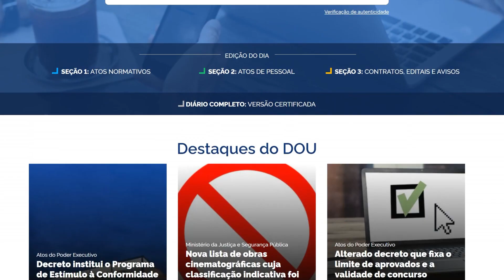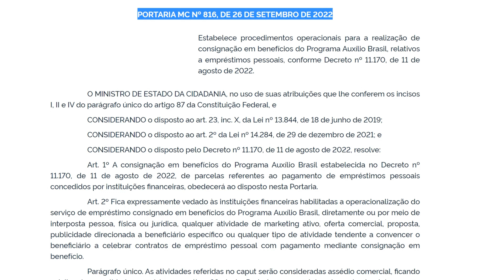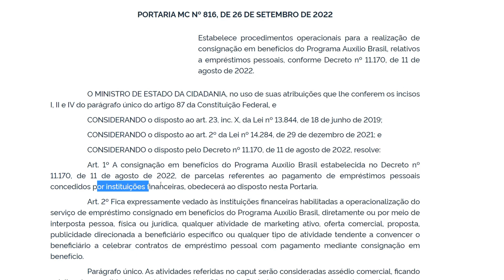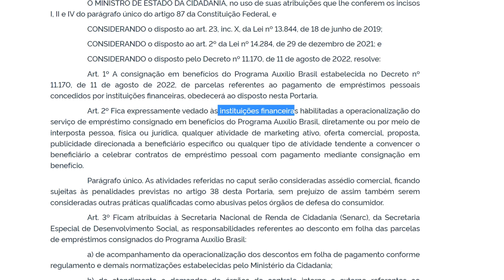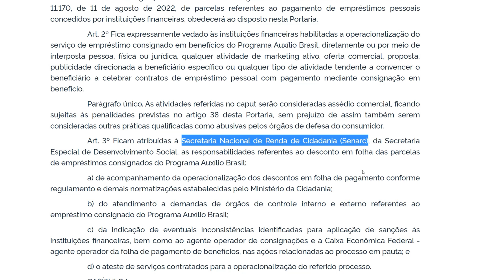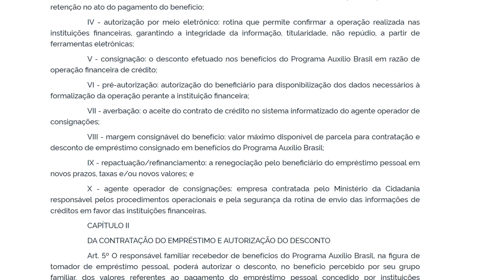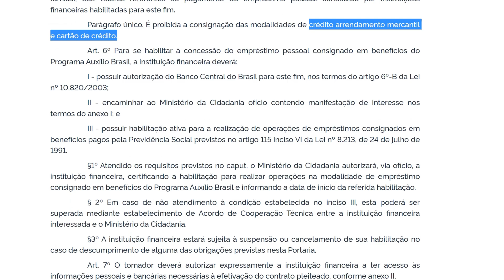URGENTE: SAIU REGRAS PARA EMPRÉSTIMOS CONSIGNADOS EM BENEFÍCIOS DO AUXÍLIO BRASIL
✅FAÇA SUA REVISÃO AQUI: Converse com Previcalc / VS Previdenciário no WhatsApp